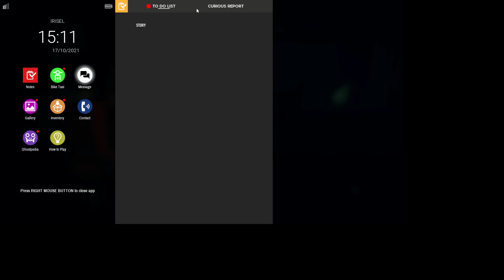DreadOut 2, Act 2 (No Commentary)